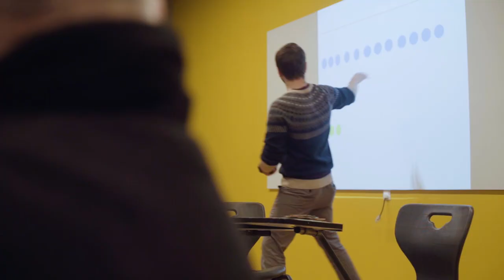Tazelenme Üniversitesi: Mustafa Özer ile 2030 SDGs Game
Kibele Projekt kurucu ortağı Yusuf Kurt yürütücülüğünde, Tazelenme Üniversitesi'nde gerçekleşen dersin bu haftaki konuğu sevgili Mustafa Özer'di.

Ders kapsamında gerçekleştirilen çalışmada katılımcılar ile birlikte 2030 kalkınma amaçları doğrultusunda bir oyunlaştırma çalışması gerçekleşti.

2030 SDGs Game hakkında bilgi almak için; 17hedef.com

Tazelenme Üniversitesi hakkında bilgi almak için: tazelenme.com

Kamera: Keihan Khasmakhi

Kurgu: Umut Turan